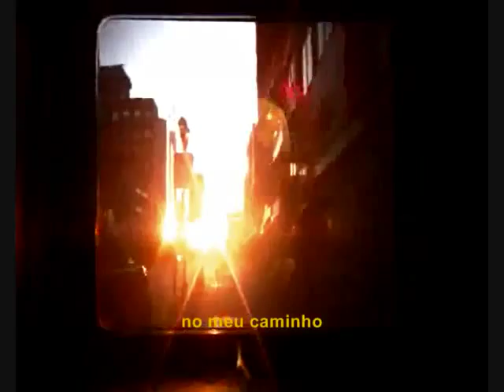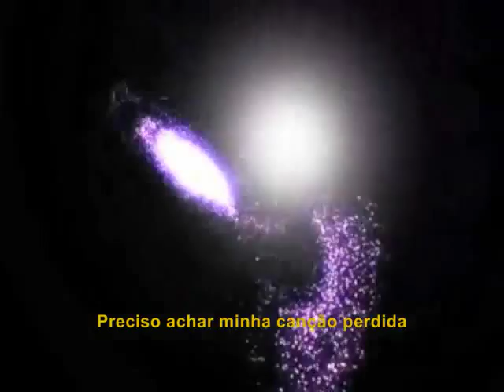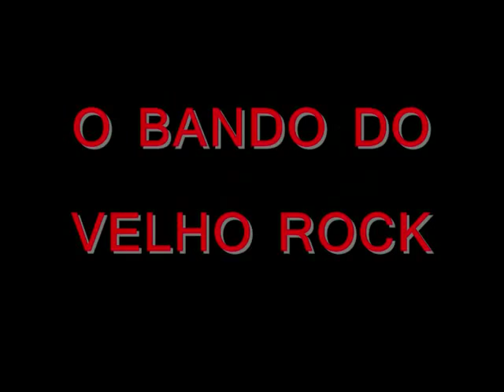Setembro Chegar.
Quando Setembro Chegar (When September Ends - vs. O Bando do Velho Rock)